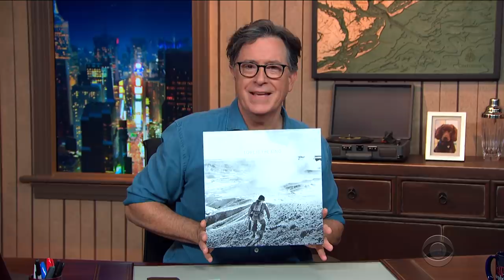Jeff Tweedy "Guess Again"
Our good friend Jeff Tweedy of Wilco returns to the show for a performance of "Guess Again" off his new album "Love Is The King" which is out now.